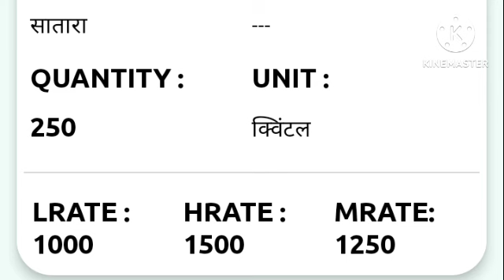कांदा बाजार भाव आजचे इतके दिनांक 19 मार्च 2024 || kanda bajar bhav today